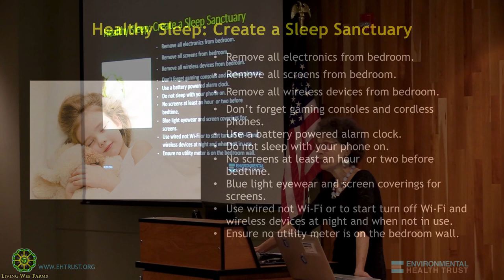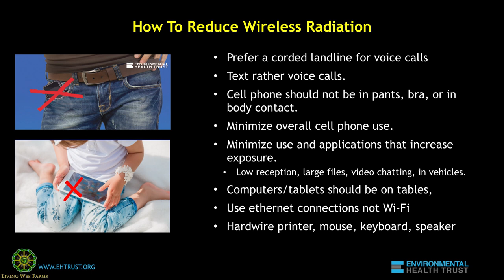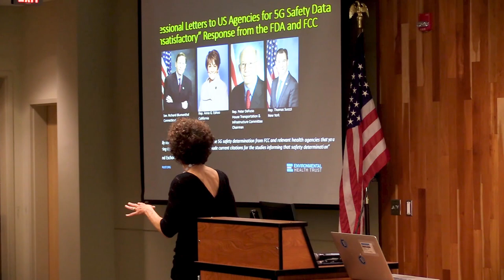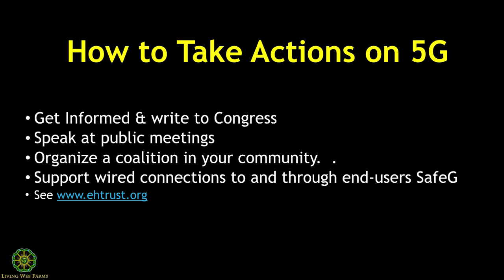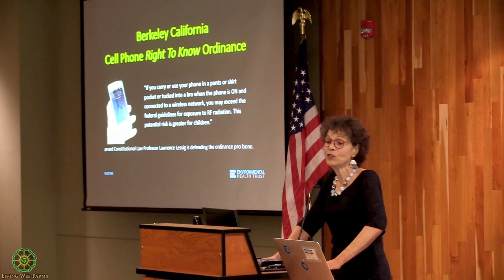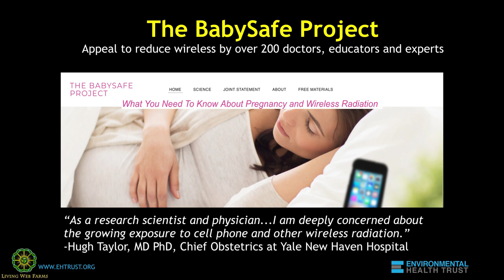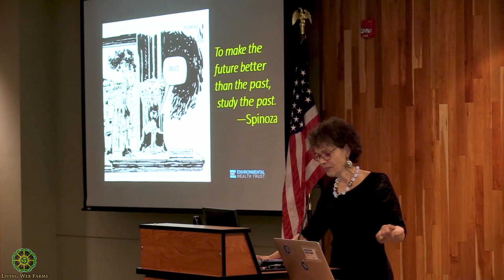Reducing Environmental Toxins with Dr. Devra Davis Part 4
Dr. Devra Davis is a respected leader in environmental toxicology heading the Environmental Health Trust, a non-profit organization raising awareness about human-made health threats. Dr. Davis will share the latest in policy and research concerning environmental hazards, as well as how to reduce exposure at the individual and community levels. Dr. Davis has authored over 200 publications as well as three books, one of which was a finalist for the National Book Award. She has advised Congress, the UN, and The World Health Organization. She will address other environmental hazards as well, including cell phones, wireless technology, and blue light. Her lecture will also draw parallels between human and ecological impacts, touching on the effects of environmental toxins in the climate change debate.  She will end the talk with a focus on tips for reducing your exposure, as well as what communities can do to reduce toxins, and decrease greenhouse gases. In part 4, Dr. Davis begins by telling you how to create a sleep sanctuary to allow your brain to produce optimal amounts of the powerful antioxidant melatonin.